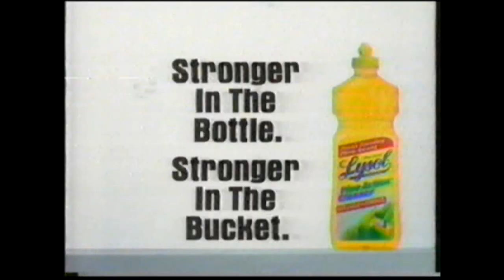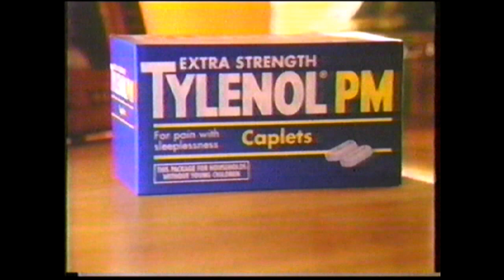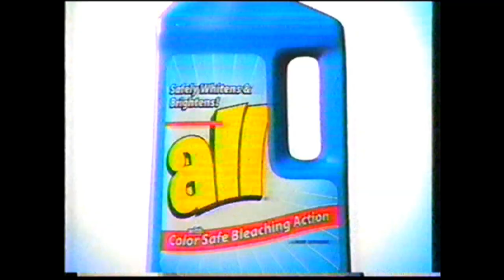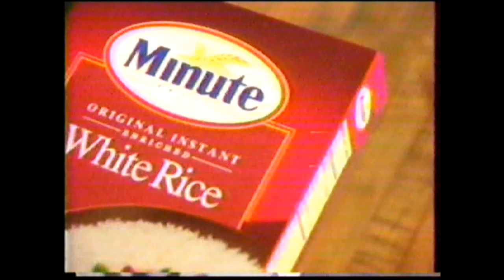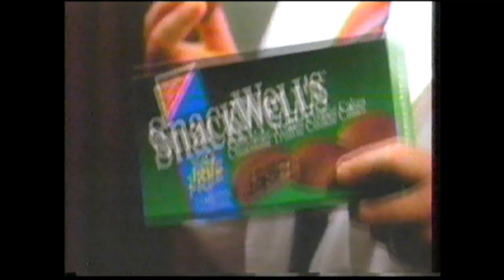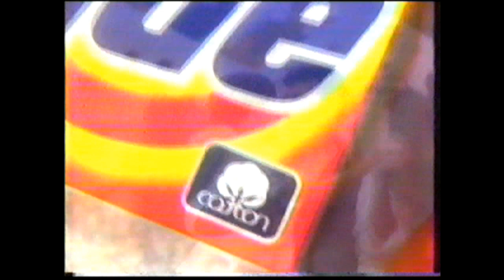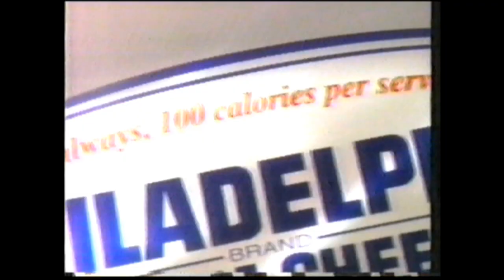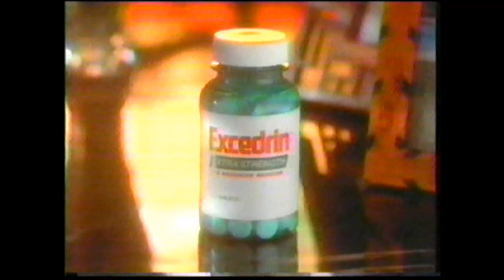1995 Commercials Volume 3